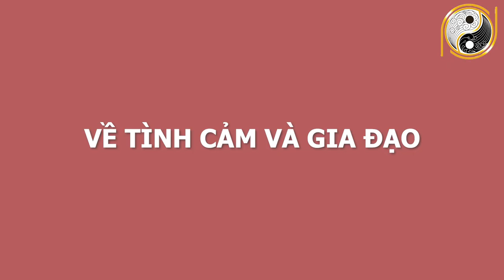Xem Tử Vi Tuổi Tân Dậu 1981 Tháng 2 ÂL Năm 2021 Có Lộc Lớn, SỐ ĐỎ LIÊN TIẾP, Tiền Tỷ Về Đầy Túi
01. Linh phù giải hạn
02. Hồ lô hóa giải Ngũ Hoàng
03. Mai Hoa Phú Quý
04. Gương bát quái tinh cầu
05. Kim bài thái tuế 2023
06. Vòng tam hợp Dần Ngọ Tuất
07. Vòng tam hợp Thân Tý Thìn
08. Vòng tam hợp Hợi Mão Mùi
09. Vòng Tam Hợp Tỵ Dậu Sửu
10. Bát bảo tâm kinh
11. Minh Quang pháp bảo cầu
12. Minh Quang pháp bảo lục giác
13. Tỳ Hưu Lộc Tài (Đồng)
14. Tỳ Hưu Khai Vận ( Bạch Ngọc)
15. Bách Niên Tụ Tài ( tụ tài lộc)
16. Song long ngọc ấn ( ấn thăng quan)
17. Kim bài ngũ Lộ Thần Tài
18. Hồ lô bình an ( treo xe)
19. Móc khóa văn xương
20. Ống bút văn xương gỗ đào
21. Bút văn xương gỗ đào
22. Bút văn xương gỗ đào nhỏ
23. Hoa mai kim tiền ( mạ vàng )
24. Các vật phẩm phong thủy khác Xem Tử Vi Tuổi Tân Dậu 1981 Tháng 2 ÂL Năm 2021 Có Lộc Lớn, SỐ ĐỎ LIÊN TIẾP, Tiền Tỷ Về Đầy Túi.
Quý vị thân mến, các nhà tư tưởng, triết học thời cổ đại đã tìm ra mô thức cho việc xác định những nét chung của tính cách và giải đoán số phận con người thông qua việc nghiên cứu mối tương quan giữa con người và tự nhiên; các quy luật âm dương ngũ hành. Vậy thì quy luật ngũ hành, tử vi cát hung của những gia chủ tuổi Tân Dậu sinh năm 1981 trong tháng 2 âm lịch năm Tân Sửu diễn ra như thế nào?  Xin mời quý vị nghe những lời khuyên của các chuyên gia phong thuỷ hàng đầu của hiệp hội phong thuỷ  trong video ngay sau đây của chúng tôi nhé!